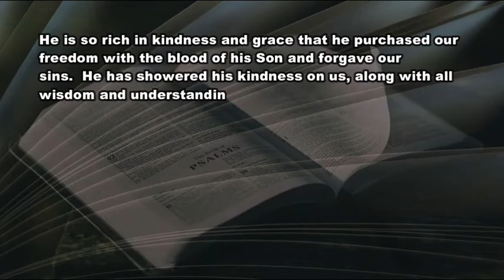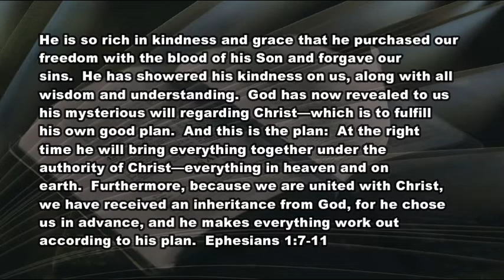3 12 21 Relax and Enjoy the Ride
Can you trust God even now?